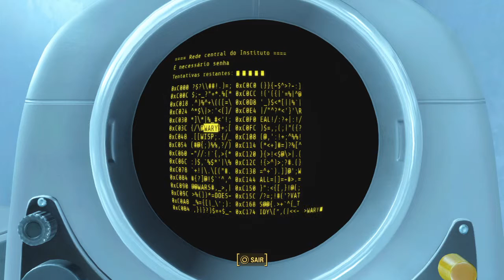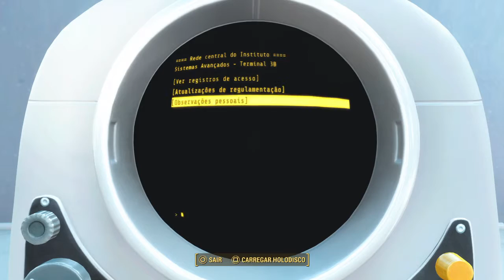Fallout 4 - #095 - NO INSTITUTO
Finalmente vamos descobrir o paradeiro do Shaun, e a "verdade" sobre o instituto.
Gameplay do Fallout 4 desenvolvido pela Bethesda Game Studios e publicado pela Bethesda Softworks
Lançado no dia 10 de novembro de 2015 para Xbox One, PlayStation 4 e PC.